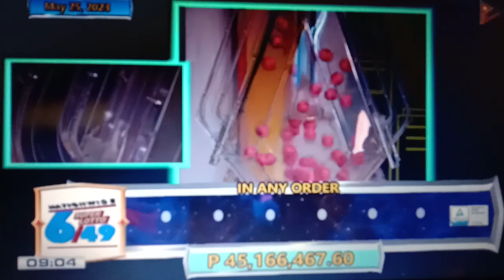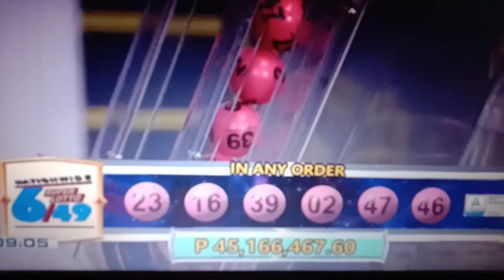45.1M PESOS JACKPOT PRIZE NG SUPERLOTTO 6/49 AT 23.2M NAMAN SA 6/42 LOTTO..MAY NANALO NA!